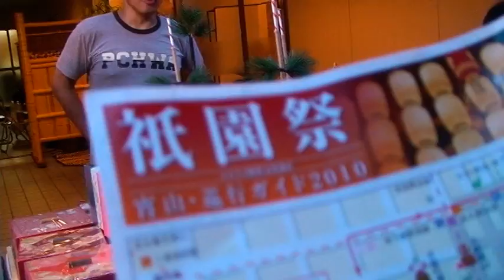Yoiyama night : Kyoto Gion Festival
The Gion Festival (Gion Matsuri) takes place annually in Kyoto and is one of the most famous festivals in Japan. These nights are known as yoiyama on July 16, yoiyoiyama on July 15, and yoiyoiyoiyama on July 14. The streets are lined with night stalls selling food such as yakitori (barbecued chicken skewers), taiyaki, takoyaki, okonomiyaki, traditional Japanese sweets, and many other culinary delights. Many girls dressed in yukata (summer kimono) walk around the area, carrying with them traditional purses and paper fans.  This is a precious opportunity to visit and observe traditional Japanese in Kyoto. (from Wikipedia)